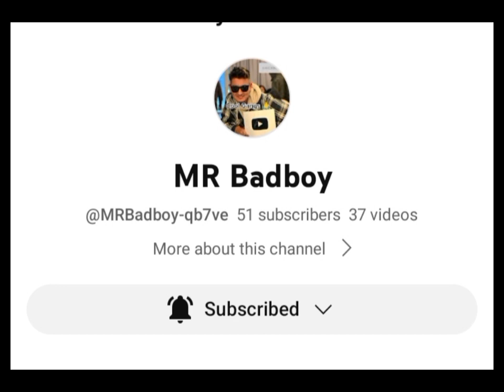Suresh Lama and Mamata gurung TikTok live video clips ❤️